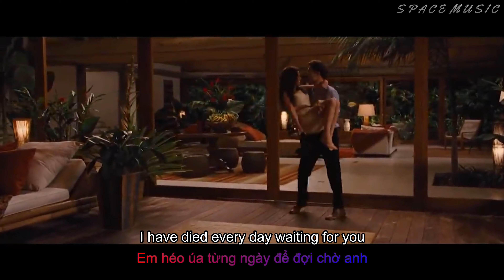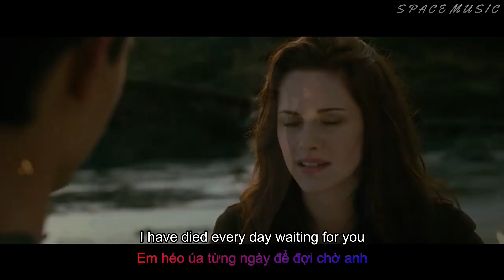[Vietsub+Lyris] A Thousand Years - Christina Perri | Ultra HD (4K)